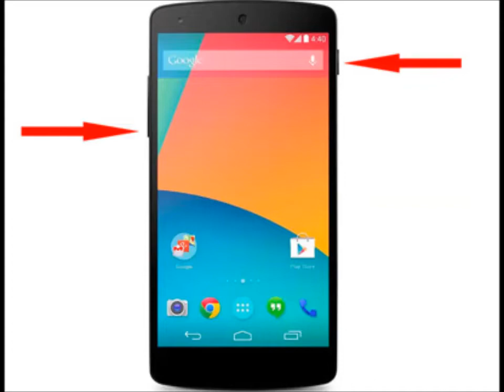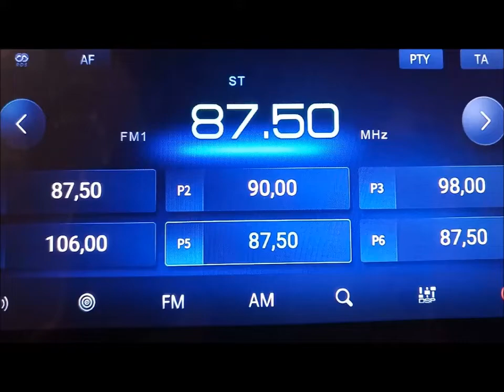Не меняйте прошивку в смартфоне!Потому что..